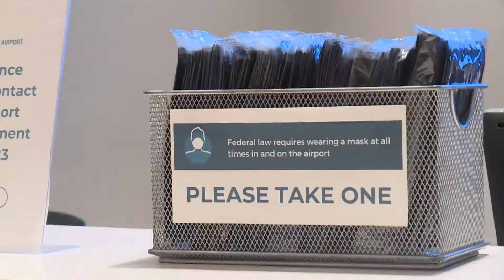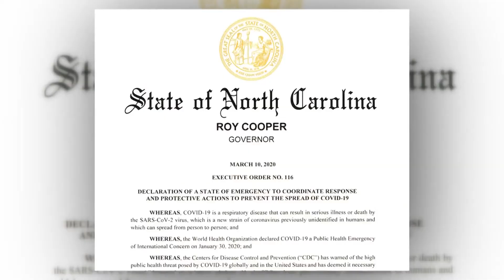Virginia, other states challenge CDC transit mask rule